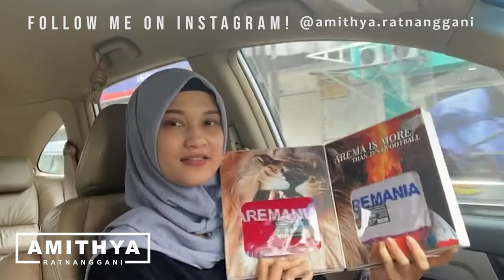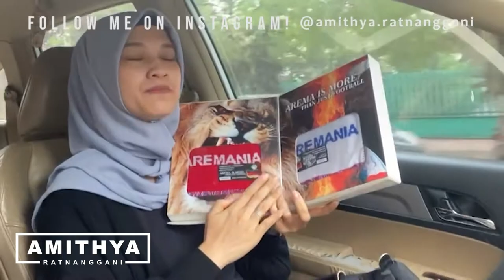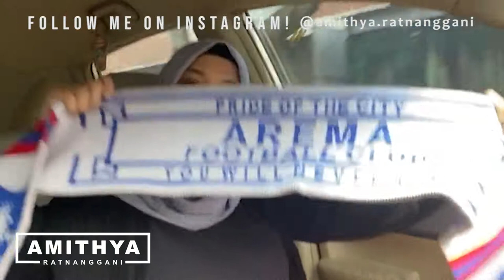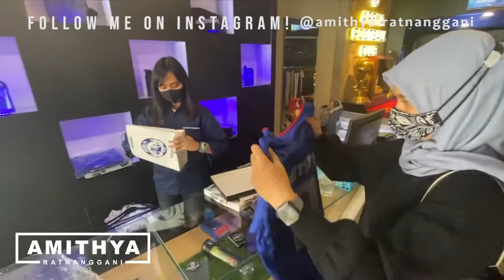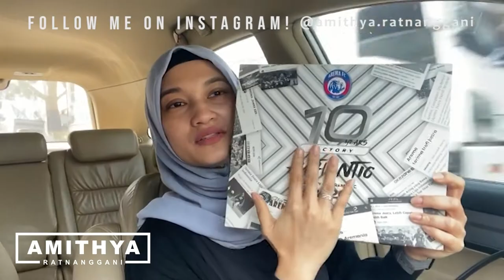AREMA FC Official Merchandise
AREMA FC Official Merchandise. Ini adalah video saya beberapa waktu yang lalu saat mengunjungi Kandang Singa Official Store, toko merchandise resmi Arema FC di Jalan Mayjend Panjaitan, Kota Malang.

Dalam rangka memperingati Hari Ulang Tahun Arema, setiap tanggal 11 Agustus rekan-rekan Anggota DPRD Kota Malang sepakat untuk berangkat ke kantor menggunakan atribut klub sepak bola kebanggaan Arek Malang atau Kera Ngalam yang biasa digunakan supporter Aremania dan Aremanita untuk mendukung team kebanggaan mereka yang berjuluk Singo Edan atau Ongis Nade.

Terima kasih banyak sudah menonton, semoga bisa menjadi pembelajaran untuk kita bersama.

Amithya Ratnanggani Sirraduhita, SS
Anggota DPRD Kota Malang
Fraksi PDI Perjuangan